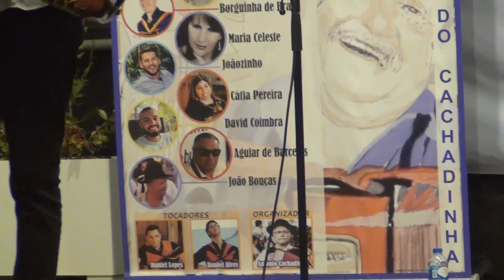Desgarrada com João Oliveira e Cátia Pereira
Feiras Novas 2022